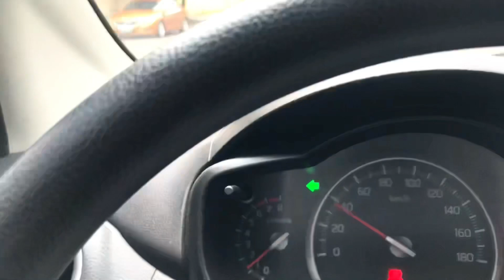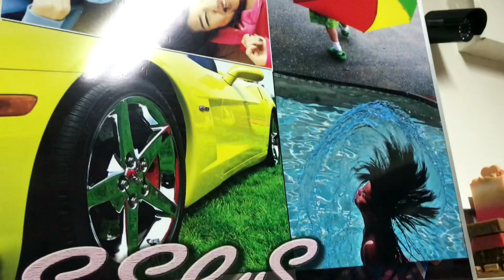NAG ARAL AKO NG PANG PA BATA AT PANG PA PUTI(Skin care) para sa kinabukasan